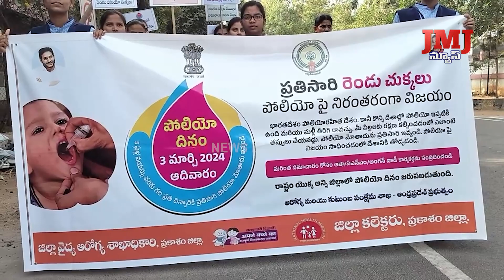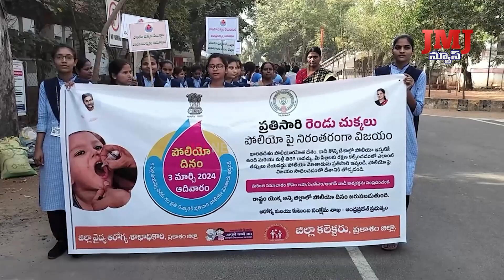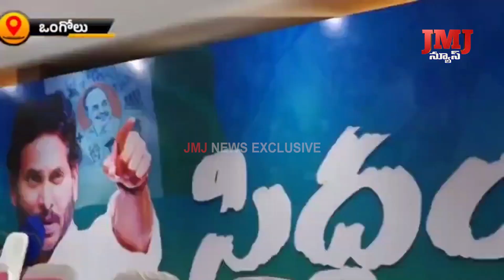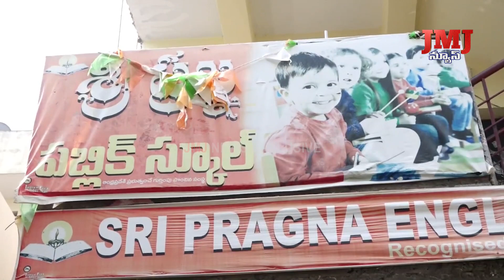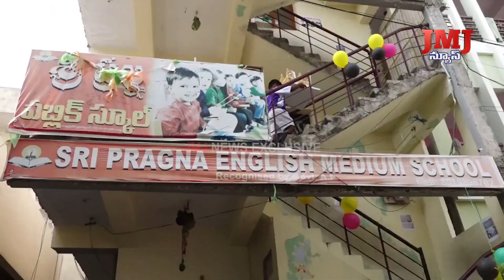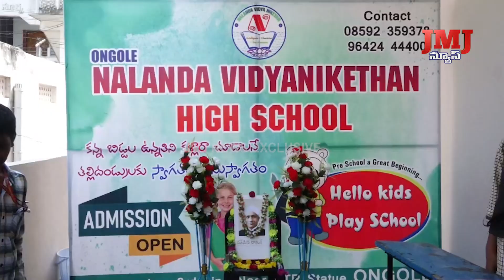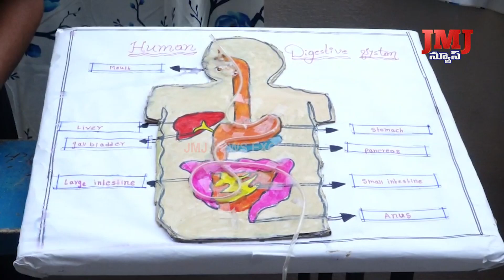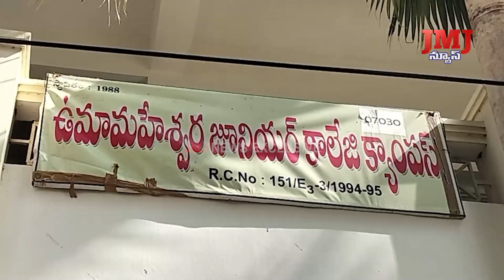02 march 2024 7PM Ongole JMJ News bulletin // JMJ News Exclusive// Ongole